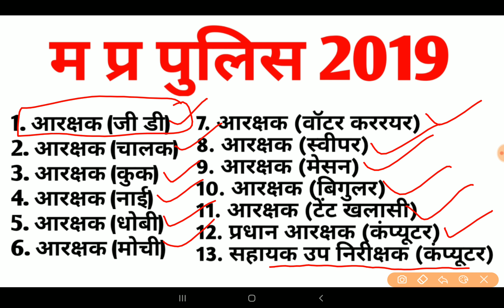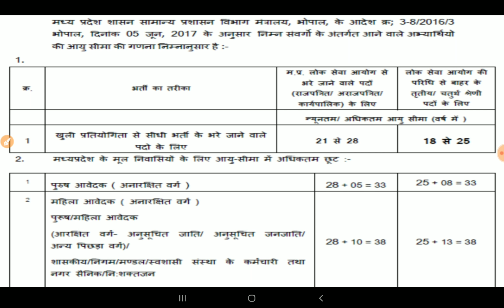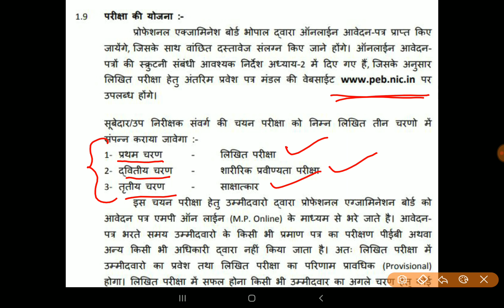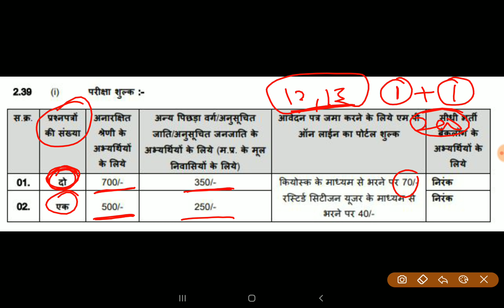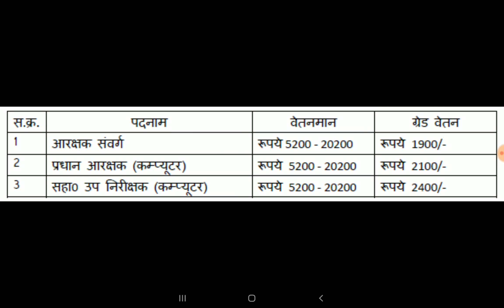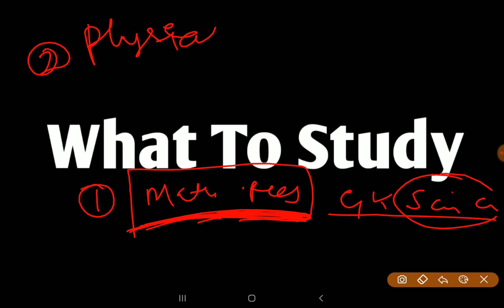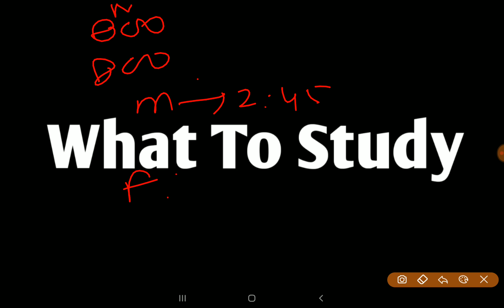M P Police Bharti full Process| मप्र पुलिस भर्ती, M P Police Recruitment sarkari babu, vivek sharma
M P Police Bharti 2021| आ गई म प्र पुलिस भर्ती| बड़ी खबर, M P Police 2020: M P Police Recruitment 2021
mp police 2019-20 vacancy,
mp police bharti 2019-20,
mp police 2019 vacancy notification,

M P Police bharti,
M P Police Constable,
M P Police syllabus,
M P Police Recruitment 2019,
M P Police 2019,
Madhya pradesh police,
Mp constable,
Mp police news,
म प्र पुलिस भर्ती,
म प्र पुलिस कांस्टेबल भर्ती 2019,
म प्र पुलिस,
पुलिस भर्ती म प्र,

vivek sharma,
vivek,
sarkari babu,
babu sarkari,
sarkariBABU,
sarkari_babu,